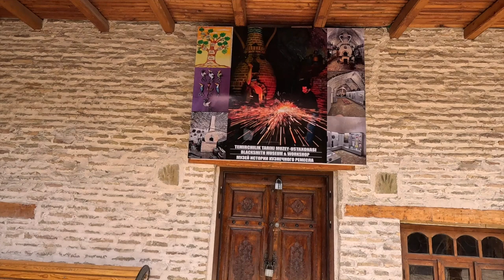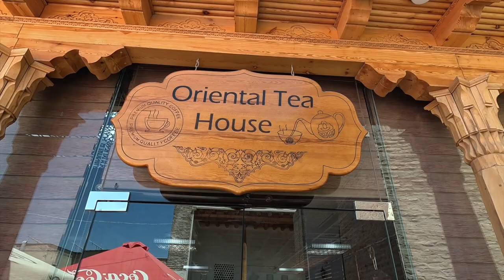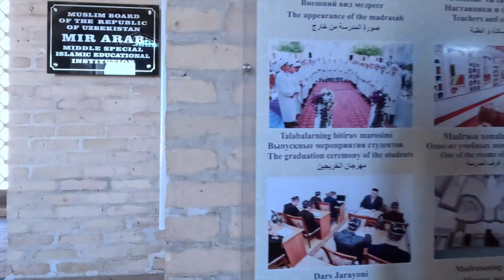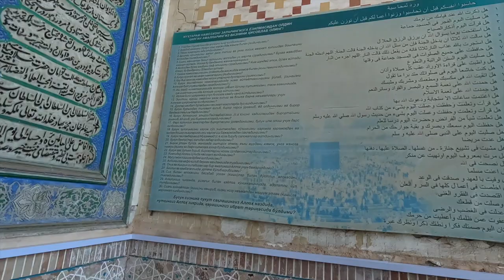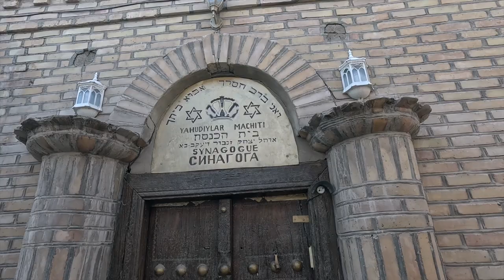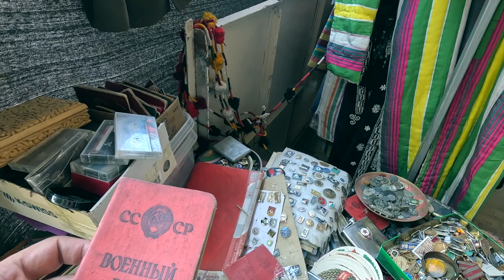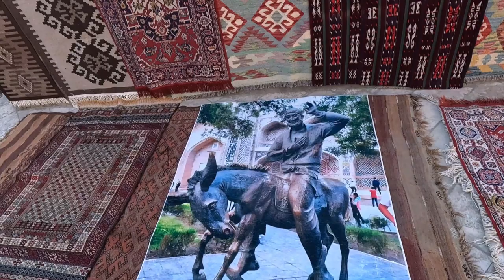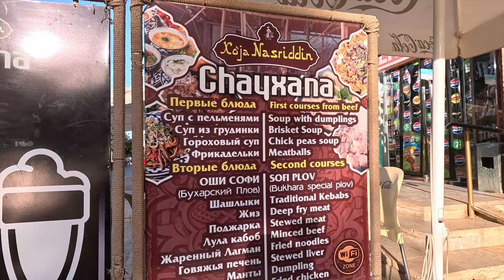ÖZBEKİSTAN BUHARADA SOKAKLAR VE ESKİŞEHİR GEZİSİ VLOG13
Bu vlogda buhara gezisinde  eskişehirde çektiğim görüntüleri izliyorsunuz. tarihi şehirse eski eserler güzdel korunmuş ve insanlar cana yakın. Türkçe konuşarak gezebilirsiniz. oriantal tea house da içtiğimiz çay mükemmeldi